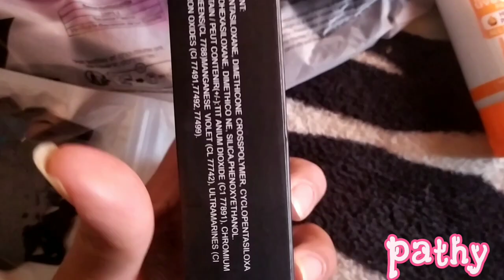compras de shein (REGALO DE CUMPLEAÑOS) 🎁🎁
hola amigos les muestro este video donde compre cosas de la app de shein entre ellas los regalos para mí esposo espero que ls guste. saludos y bendiciones ♥️